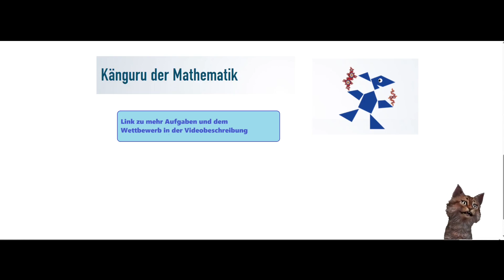Känguru-Wettbewerbsaufgabe 2021 Klassenstufe 5-6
Hier stelle ich euch eine Aufgabe aus dem Känguru Wettbewerb vor

Wenn ihr Interesse habt an weiteren Aufgaben oder euch selber zu diesem Wettbewerb anmelden wollt: Hier verlinke ich euch die Homepage:

Viel spass beim Knobeln